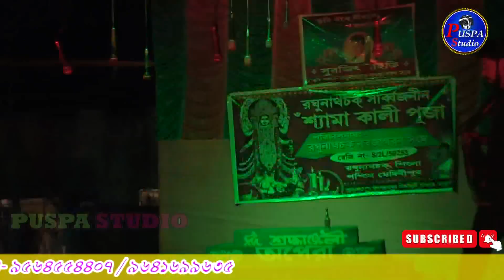সিঁদুর চুরির আসামি || পর্ব - 3 || Sindur Churir Asami/D sadhanjoali opera / New jatra //PUSPA STUDIO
DOP-  Puspa Studio
Pro- Chandan Jana
Bilkua// Sabang// Paschim Medinipur